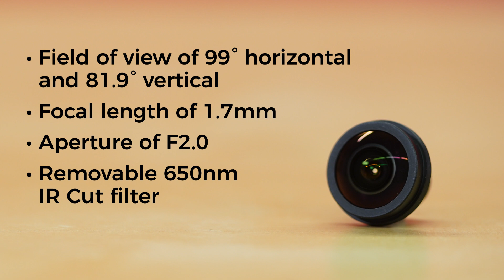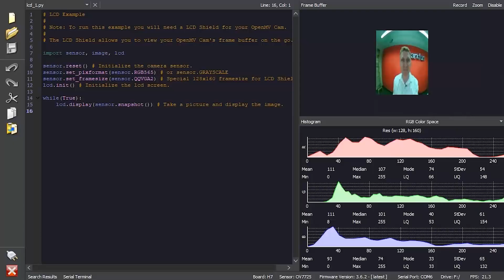Product Showcase: OpenMV H7 Product Line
The FLIR® Lepton® Adapter Module allows your OpenMV Camera to interface with the FLIR® Lepton® 1/2/3 Thermal Imaging sensors for Thermal Vision applications.

The OpenMV Ultra Wide Angle Lens gives your OpenMV Camera the ability to see a wider field-of-view (FOV). The standard lens that ships with your OpenMV Camera has about a 70° FOV which is good, but, not great for security applications. This lens can easily be screwed into your existing module and has about a 100° FOV so your OpenMV Camera can see much more around itself.

The LCD Shield gives your OpenMV Camera the ability to display what it sees on-the-go while not connected to your computer. This shield features a 1.8" 128x160 16-bpp (RGB565) TFT LCD display with a controllable backlight. Your OpenMV Cam's firmware already has built-in support for controlling the LCD Shield using the LCD module.

The WiFi Shield gives your OpenMV Cam the ability to connect to the Internet wirelessly. This shield features an ATWINC1500 FCC Certified WiFi module which can transmit data at up to 48 Mbps making it perfect for streaming video from the OpenMV Camera. Your OpenMV Cam's firmware already has built-in support for controlling the WiFi Shield using the network module.
The Global Shutter Camera Module allows your OpenMV Cam to capture high quality grayscale images not affected by motion blur. The module features the MT9V034 Global Shutter Camera Module capable of taking snapshot pictures on demand along with being able to run 80 FPS in QVGA mode, 200 FPS in QQVGA mode, and 400 FPS in QQQVGA mode. The Global Shutter Camera Module is the ultimate sensor for machine vision enthusiasts who want to use their OpenMV Camera in professional products.